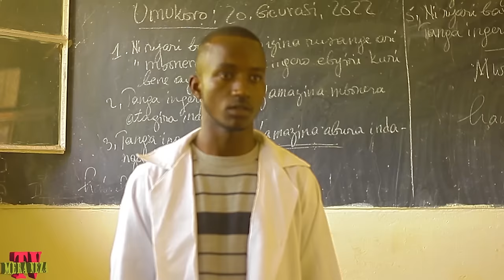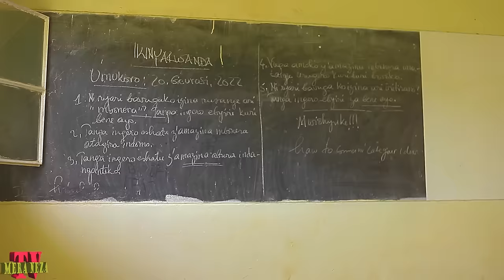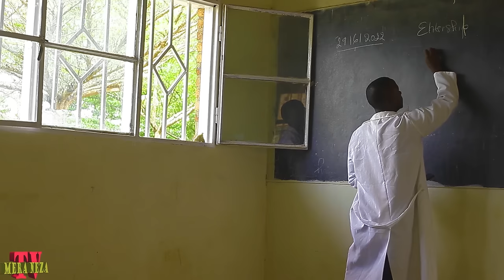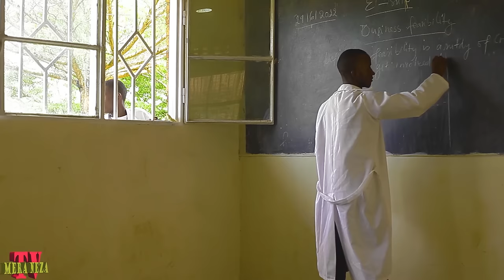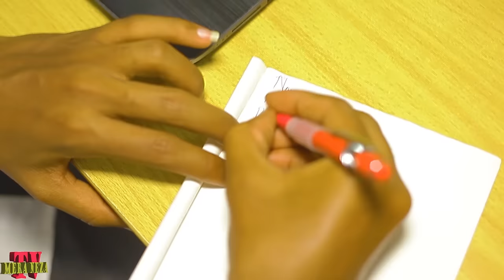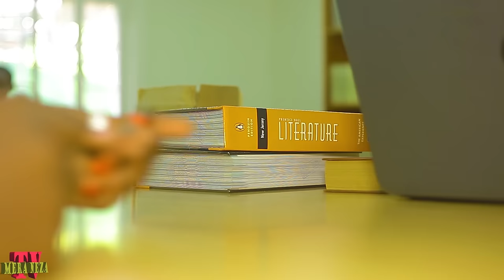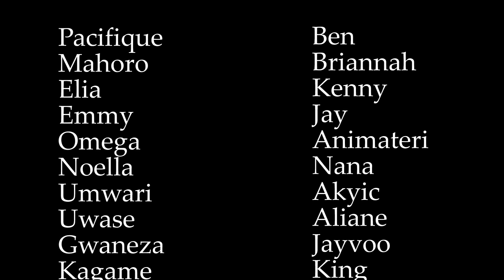My life in high school Episode 1 Film nyarwanda nshyashya new rwandan movies Full HD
Wifuza kwamamaza cg kudushyigikira mu ibitekerezo cg muburyo bwubushobozi $ watwandikira cg ukaduhamagara kuri #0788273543

Tukomeje kubashimira kubwurukundo mudahwema kutwereka twizeyeko My life in high school ikomeje kubashimisha kd tuzakomeza kubinoza kugeza agihe cyose mukomeje kudushyigikira

IMANA IGUMYE IKURINDE